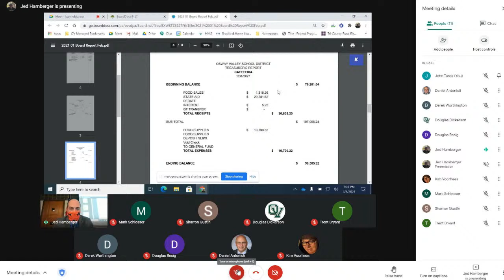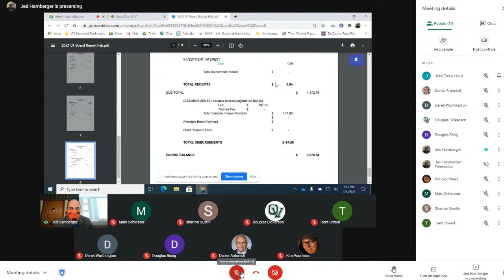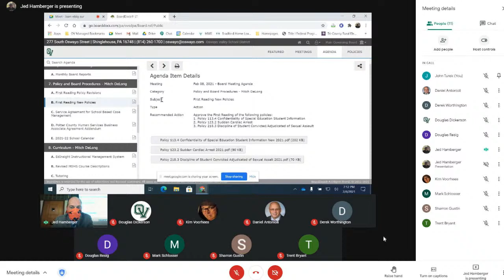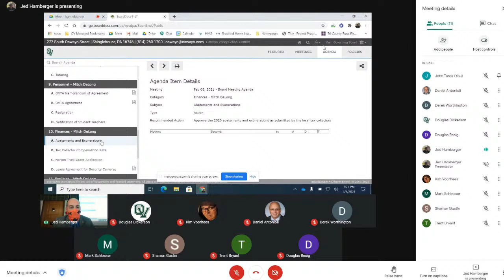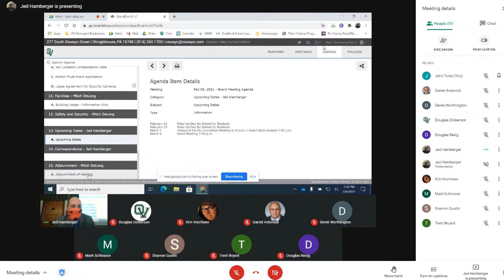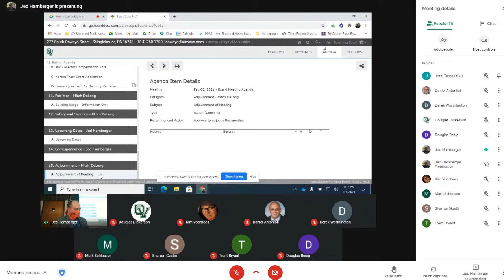Feb 7 - Voting Meeting